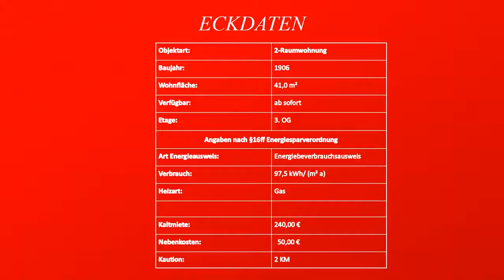Video Arnoldstr 6